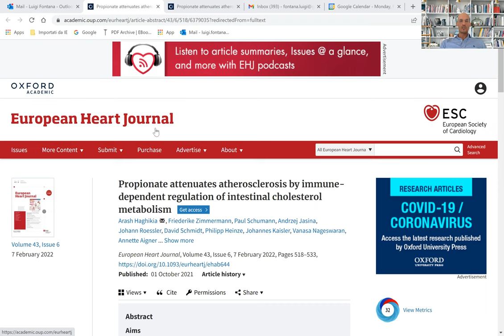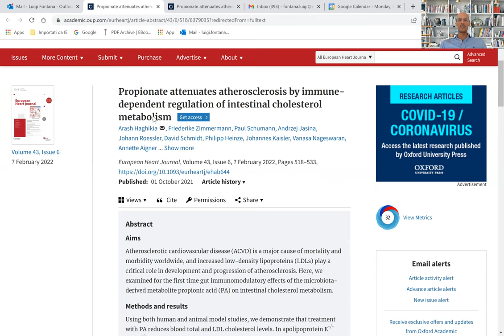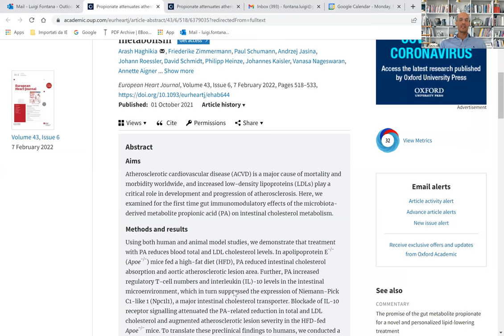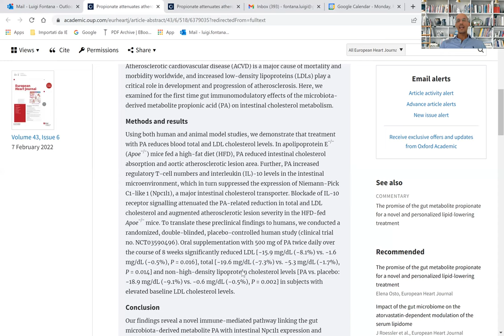PROPIONATE: NEW CHOLESTEROL LOWERING EFFECT OF HIGH FIBER DIETS | Prof. Luigi Fontana MD PhD